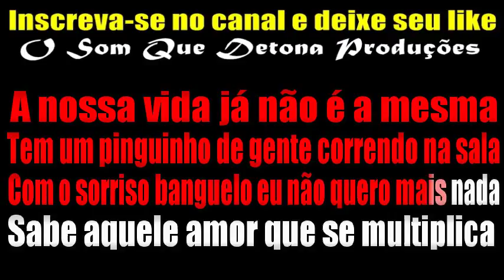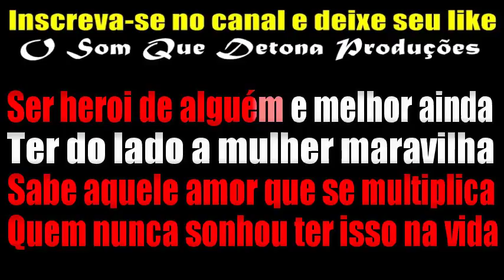KARAOKÊ DE ARROCHA - MULHER MARAVILHA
PRODUÇÃO: O SOM QUE DETONA
TECLADO: YAMAHA PSR E443 - SAMPLES KONTAKT UNHA PINTADA ﾠ
ﾠ